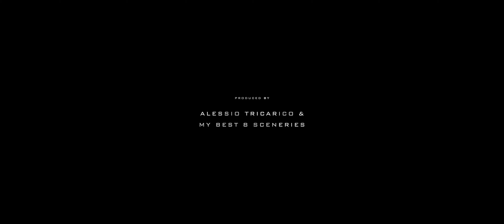Se hai un DRONE devi ASSOLUTAMENTE vedere questi 8 FANTASTICI POSTI almeno una volta nella VITA!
Sono ormai due anni, o quasi, che ho scoperto di avere la passione per i droni.

In questo tempo ho girato in lungo e largo alla ricerca di posti caratteristici da poter immortalare e portare a casa...

Non tutti i luoghi m'hanno lasciato il segno..
Ma solamente 8.

E questi 8 li vedrai in questo video.

Nel frattempo..
Alla ricerca della prossima meta..